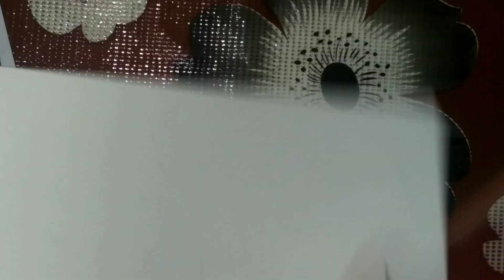Fruit basket drawing | How to draw fruit basket step by step | Fruit basket drawing for beginners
This video shows how to draw Fruit basket step by step.

इस वीडियो में फलो की टोकरी बनाने का आसान तरीका बताया गया है।

Hi
I m Himani Sharma...

Instagram.com/sharmahimani343

Required material-
Drawing sheet
Shading pencil ( 6B, 8B, 10B )
Eraser
Scale
Cotton

Cover topic-
Farjana Drawing Academy fairy
Farjana Drawing Academy friends
Farjana Drawing Academy girl Back side
Farjana Drawing Academy photos
Farjana Drawing Academy girl with beautiful dress easy
Farjana drawing academy mandala art
Farjana Drawing Academy sad girl
Farjana Drawing Academy girl with hat
fruit basket
how to draw fruit basket
how to draw fruits with basket
fruit basket drawing
easy fruit basket
fruit basket drawing easy
how to draw  fruit basket easy step by step

Music used in this video is from YT studio library...